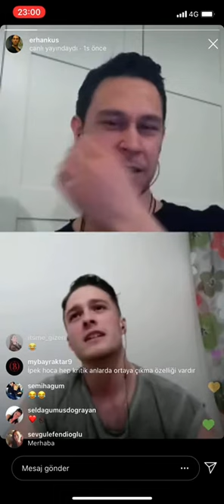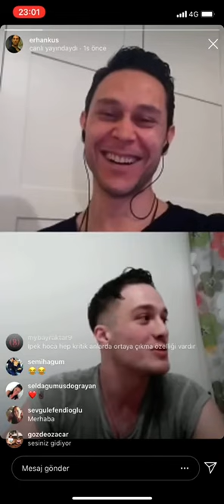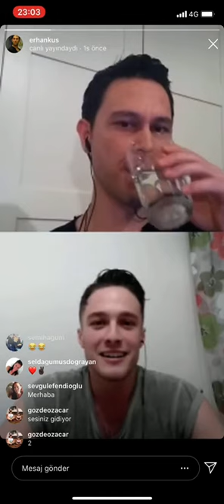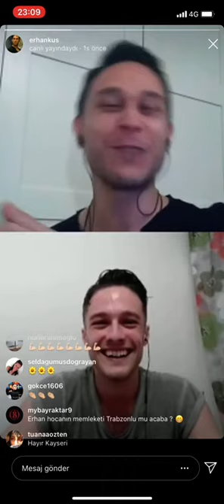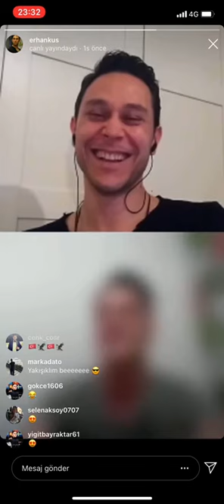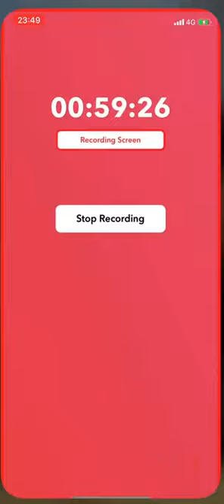ErhanTaha26.04.2020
Erhan Kuş - Taha Batu Coşar Canlı Yayın Instagram